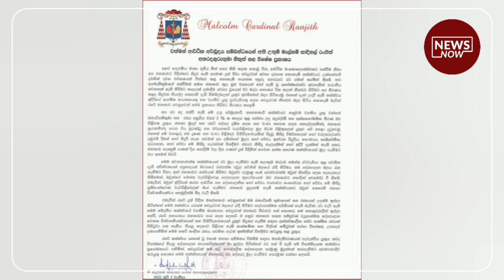ජූලි 09 තවත් ජනතා නියෝජිතයෙකුගේ නික්ම යාමක්ද?